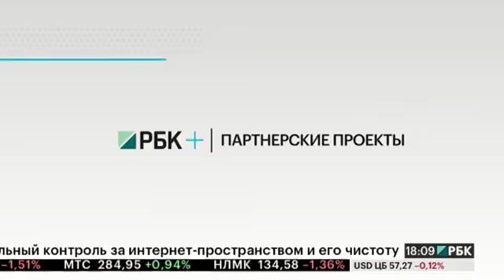Бизнес-новость. В Санкт-Петербурге будет создан инновационный центр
Александр Чернов, вице-президент фонда «Сколково по внешним коммуникациям